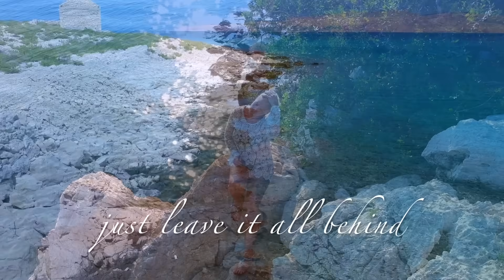Anymood - In Your Eyes (Official Video)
Out Soon on Consapevole Recordings

Hey Guys!

This is the new single called "In Your Eyes" for all of our fans and friends:)
Enjoy, share if you like us :)

Thanks for the lyrics to Halász Péter